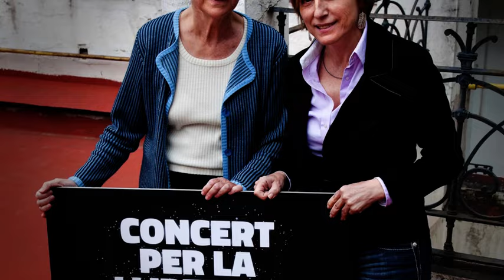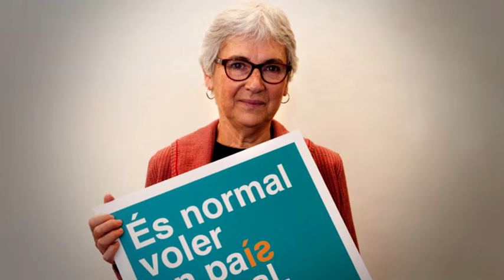Vídeo homenatge a Muriel Casals